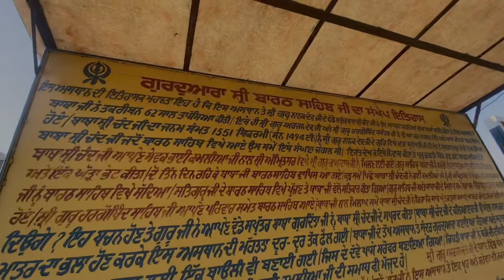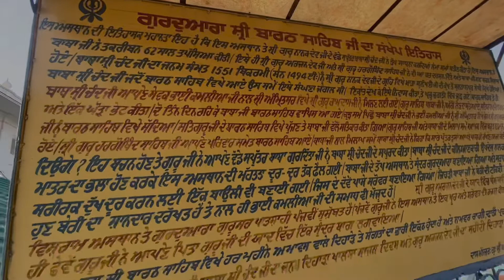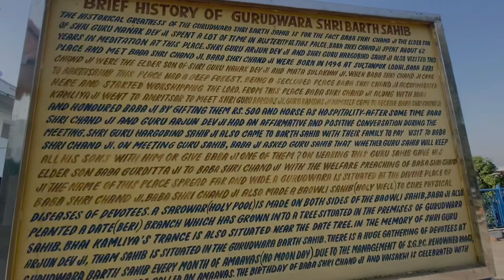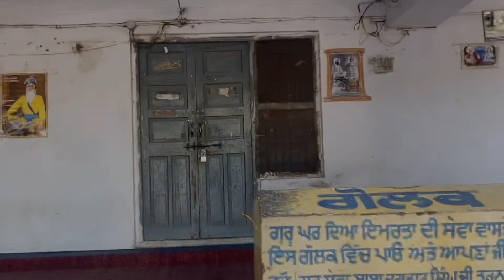Ajj sari family Pathankot gye lakhanpur de ladoo khan😜🤪gurdaware de darshan,hill station